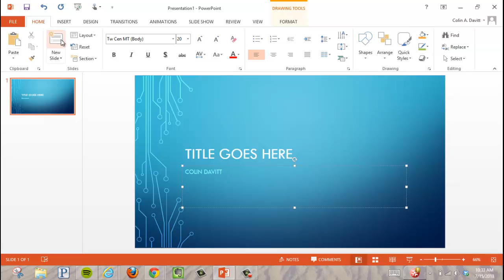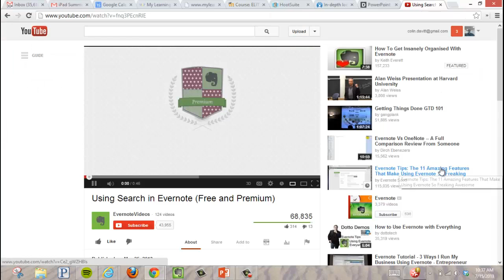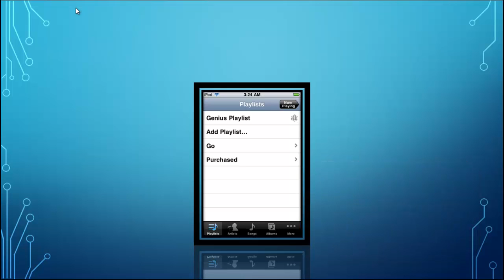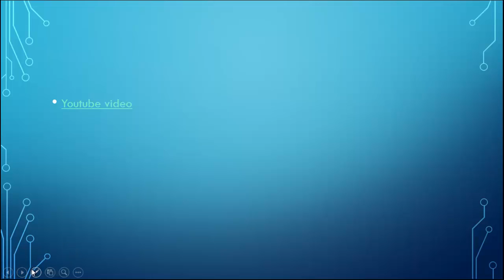Adding content to a PowerPoint presentation.